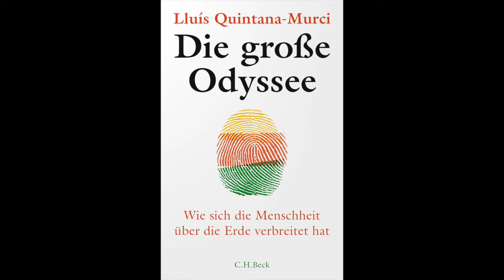Lluis Quintana-Murci: Die große OdysseeWie sich die Menschheit über die Erde verbreitet hat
Vor etwa sechzigtausend Jahren haben unsere Vorfahren Afrika verlassen, um sich über den gesamten Planeten zu verbreiten. Dies ist die erste große Migration in der Geschichte der Menschheit gewesen: Alle Menschen nicht-afrikanischer Herkunft sind Nachkommen dieser ersten «Migranten». Es war der Beginn einer langen Geschichte von Wanderungen, in deren Verlauf Europa, Asien und Australien vor etwa fünfzigtausend Jahren, Amerika vor weniger als dreißigtausend Jahren und viel später die Inseln des fernen Ozeaniens wurden. Die moderne Populationsgenetik ermöglicht uns, Wanderungsereignisse und andere demografische Prozesse zu datieren. Heute wissen wir, dass Vermischung ein kontinuierlicher Prozess im Laufe der Menschheitsgeschichte war und ist. Wir alle sind, in unterschiedlichem Maße, multiethnisch, da unsere Genome aus einer Vielzahl von DNA-Segmenten unterschiedlichster Herkunft bestehen – ein historischer und geografischer Flickenteppich, in dem sich Völker und Generationen vermischen.

Intro/Trenner/Outro: Joscha

Logo: Danny Frede

Empfehlungen:

Quintana-Murci, Lluis: Die große Odyssee- Wie sich die Menschheit über die Erde verbreitet hat

Wunschliste bei Amazon

Vielen Dank!